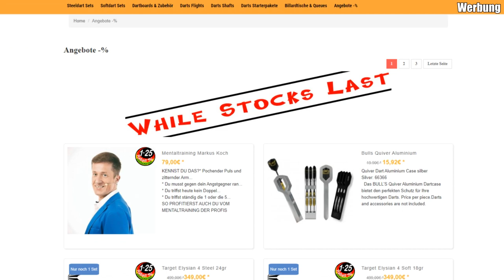FREUNDIN MUSS RATEN, WAS DARTS-PRODUKTE KOSTEN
FREUNDIN MUSS ERRATEN, WAS DARTS-PRODUKTE KOSTEN